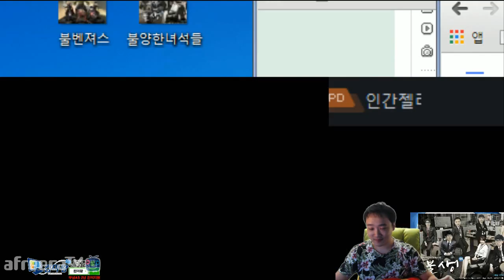[인간젤리]10.1멸망전전날 마지막 불양팀vs마이콜팀한판승부!!